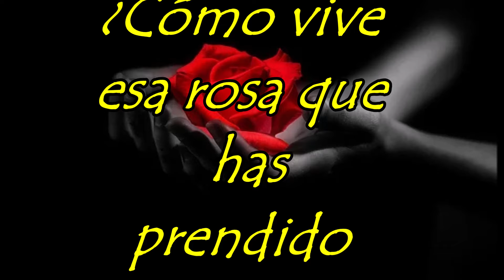GIUSEPE VERDI & COMO VIVE UNA ROSA...